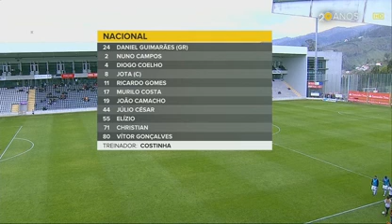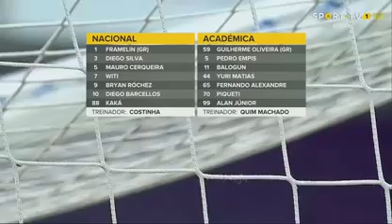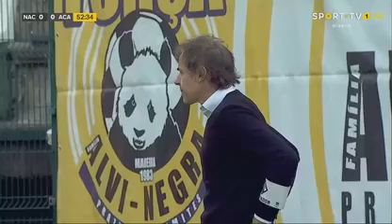Nacional - Gomez 2